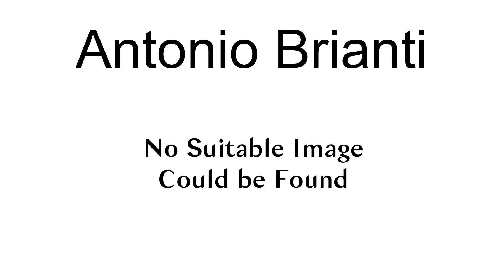Antonio Brianti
Antonio Brianti (15 April 1739 – 8 May 1787) was an Italian architect, active mainly in his native Parma.
He was a pupil of the decorative architect Gaetano Ghidetti. His early years were involved in decorative work, but in 1762, he tied with Filippo Castelli for a first prize in architecture award from the Accademia Parmense di Belle Arti. His winning submission was for a model of a rustic casino on a hillside.
He was then rewarded a position for the next decade designing the alterations to the interior of  the church of the Steccata, including the monument to Duke Ottavio Farnese. He also helped, with Ghidetti, in the decorations of the nave of the church of San Antonio Abate. He also helped design the decoration (1777) of the chapel of the Beato Giovanni Buralli (1777) in the Piacenza Cathedral. Later he worked on the Parmesan Benedictine Convent of San Giovanni, the church of San Sepolcro, and the facade of the church of San Giuseppe (completed 1782).  He died in his home city of Parma, aged 48.